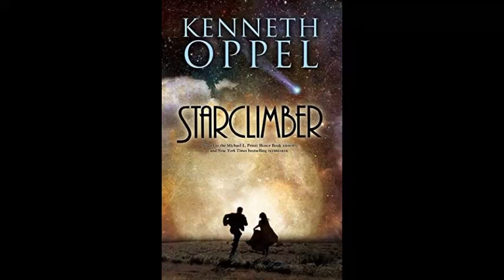Chapter 8- Underwater- Kenneth Oppel- StarClimber